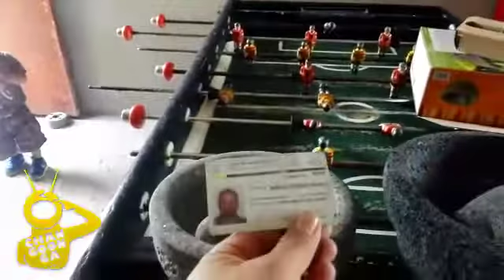Los Auténticos Molcajetes Los Hacemos Nosotros En San Nicolás Obispo: Manuel Rosas